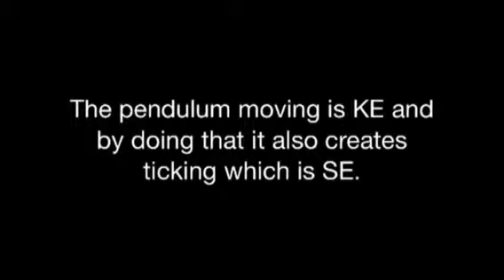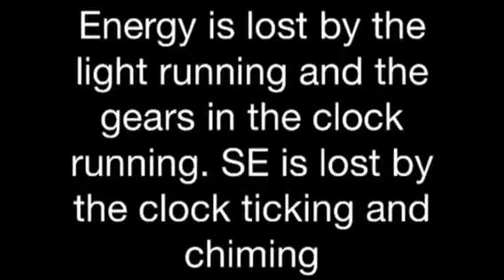Nick R energy